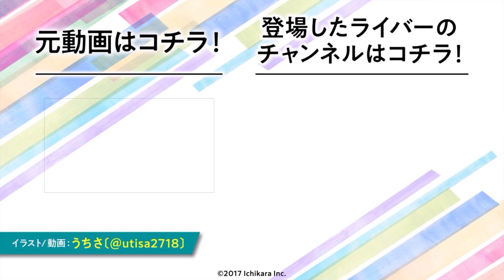【ドッキリ】壺男のゲーム中に耳元で◯◯した時の反応がヤバすぎた【漫画】にじさんじ☆ぷちさんじ【マンガ動画】【アニメ】VTuber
発狂するような苦行ゲーでおなじみの壺男のゲームをやっていたお姉さんは、中学生の少年にアドバイスをお願いする。
壺ゲーに集中するところに中学二年生男子がふと思いついたイタズラをうけ、神様はまさかの事態に。。。

【ぷちさんじ】は、にじさんじプロジェクトに所属するメンバーの配信から一部を紙芝居にした動画です！

今回の動画は「フミ/鈴木勝」の配信から！

〔イラスト/動画〕うちさ @utisa2718

Re‡D.E.放送局【鈴木勝/にじさんじ】

■にじさんじ公式Webにじさんじプロジェクトメンバー一覧

■にじさんじ公式グッズ・ボイスはこちらから！